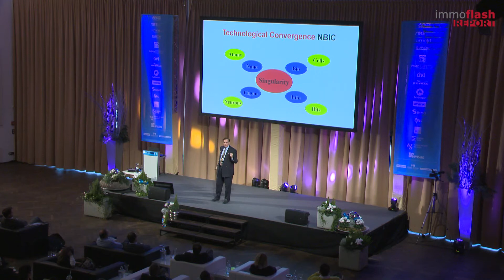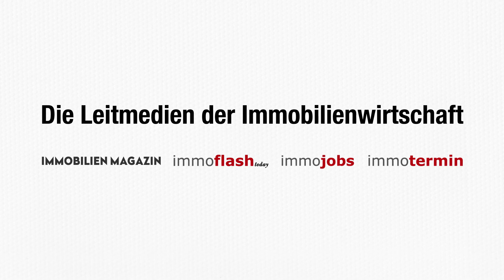re comm Tag 2 - Zukunft, Gegenwart und Technologie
Der zweite Tag der re.comm 2017 bot sich als vielversprechender Tag der Technologie und Zukunftsvisionen dem Publikum an. Das vor allem aufgrund der Speaker, wie sie verschiedener nicht hätten sein können. So eröffnete EU-Gegner und Brexit-Mitinitiator Nigel Farage den Real Estate Leaders Summit und erklärte, warum Großbritannien die EU verlassen hätte müssen. Weiter ging es mit dem Thema "Unsterblichkeit" und einer Dystopie von Jose Luis Cordeiro. Mariana Mazzucato die Ökonomin vor der sich die amerikanische Wirtschaft fürchtet, Harald Welzer - Ein Mann der sich über die Zukunftsfähigkeit und das Ungleichgewicht unserer Gesellschaft beschäftigt und viele andere aufregende Speaker.

Redaktion: Markus Giefing